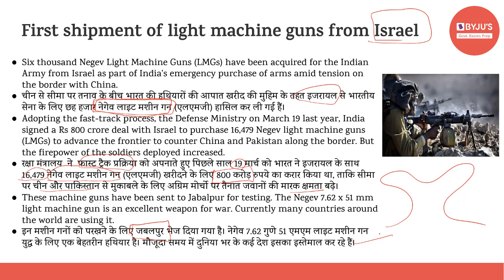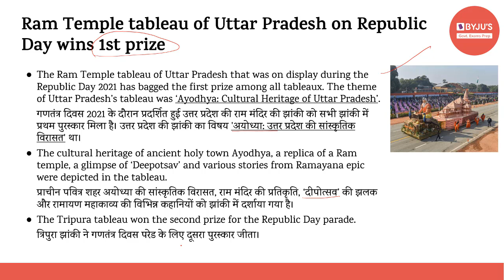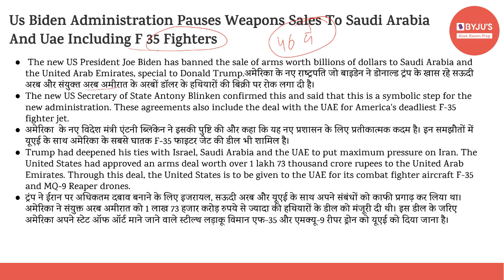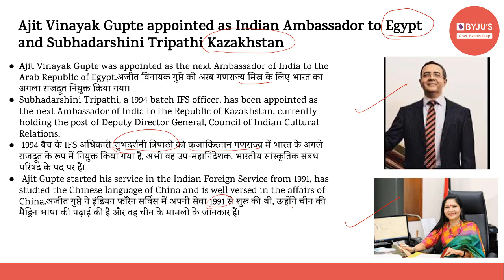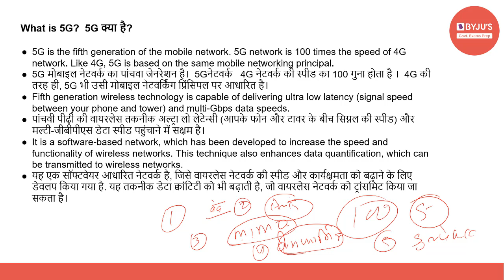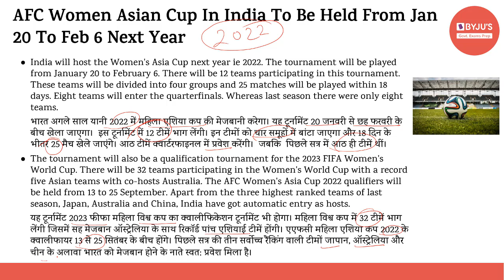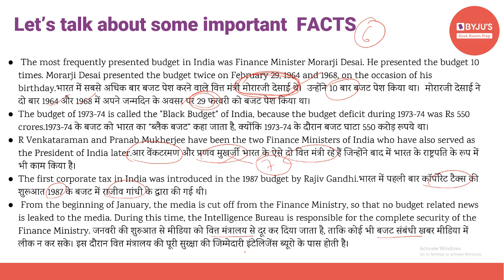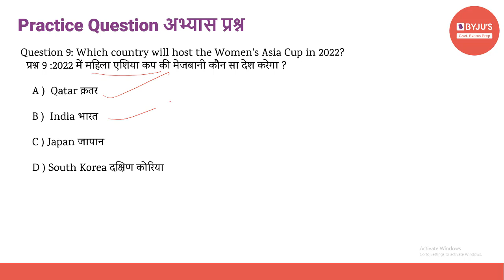Daily Current Affairs | 29th January | Govt Exams | SSC CGL | IBPS | SBI | Other Banking Exams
Current affairs are very relevant for various government examinations. In this lecture, we discuss the important news articles for 29th January 2021. The aspirants are advised to watch the entire video lecture for better understanding.